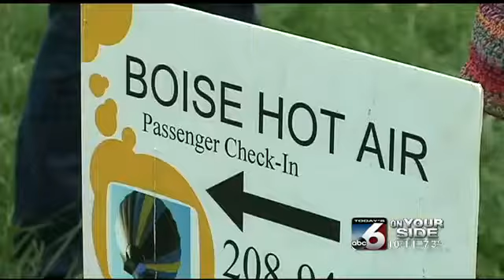Never Too Old to Dream - Karen Lehr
Two elderly people in the Treasure Valley prove you're never too old to dream, by going on a hot air balloon ride over the city of Boise.